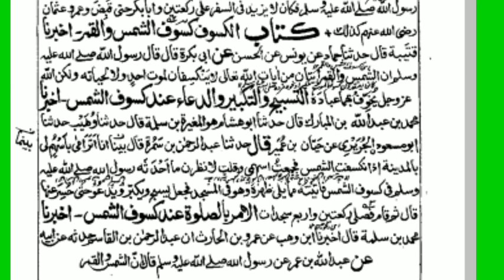SUNAN E NASAI DARS 36 | ARABIC 7 | MAULANA FARUQ SAHAB MADNI | ISHAATUL ULOOM ONLINE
سنن نسائی
درس نمبر 36
عربي هفتم

Jamiaislamiaishaatululoom.com